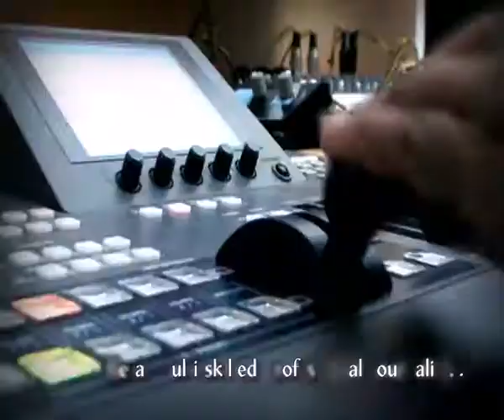Sri Lanka College of Journalism TV commercial (English)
The Sri Lanka College of Journalism endeavours to "We shape the future," by imparting world class training and education for journalists in Sri Lanka. The SLCJ is equipped with state-of-the art facilities to teach both print and broadcast journalism, and is today, the premier institute of it's kind in Sri Lanka. The college has a faculty of experienced journalism trainers and draws on a pool of lecturers who are employed full time in national newsrooms. The Sri Lanka College of Journalism is established and run by the media industry as a collective initiative along with the Sri Lanka Press Institute and the Press Complaints Commission of Sri Lanka.